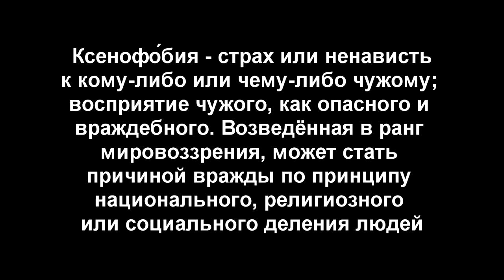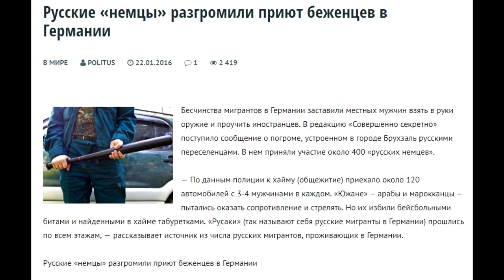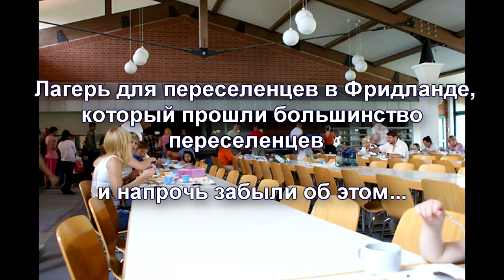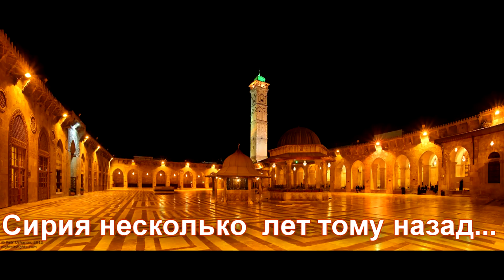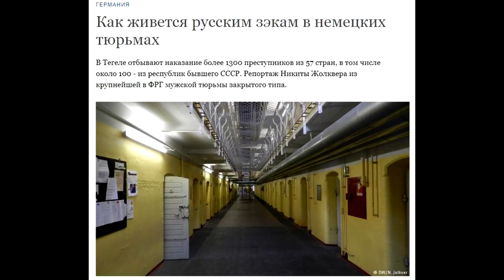👥Для тех, кто критикует Меркель за беженцев. Разговор с "русаками" из Германии.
Ответ очень многим, кто голосовал за "Альтернативу" в Германии, кто протестует против беженцев и кто смотрит Russia Today, проживая в Германии...